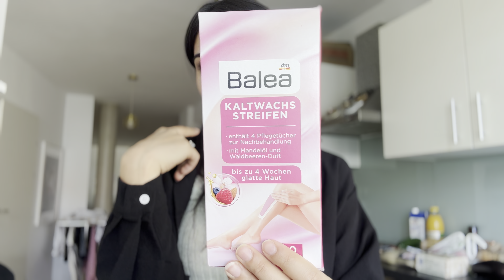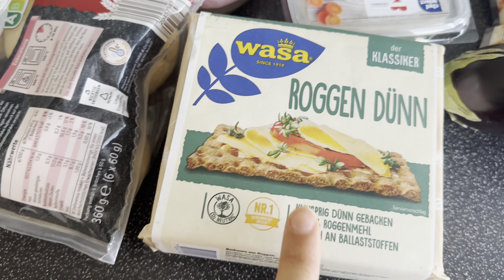BAŞIMA GELENE BAKIN😭GÜNLÜK EV İŞLERİ🧼AKŞAM YEMEĞİ HAZIRLIĞI🍗TÜM GÜN DIŞARDA OLMAK - GÜNLÜK VLOG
Merhabalar yeni bir Videoya hoşgeldiniz iyi seyirler dilerim💘🧿